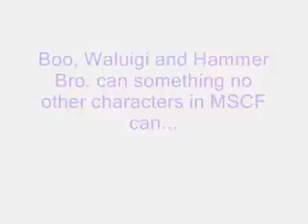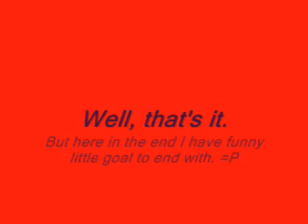MSCF Chip Shooting